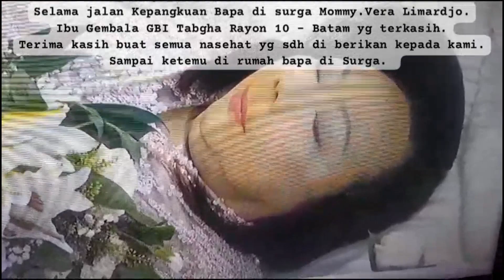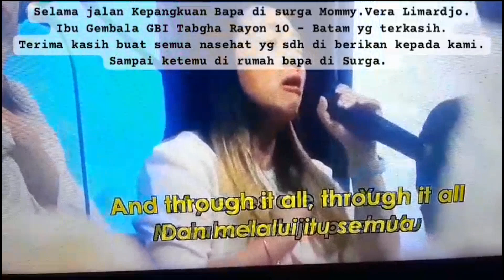Selamat Jalan Mom. Vera Limardjo. See u soon